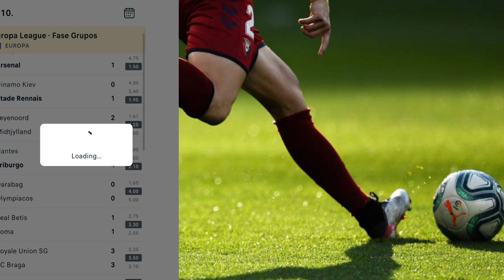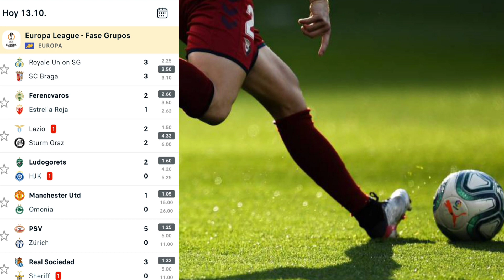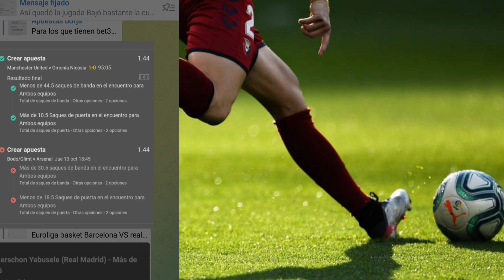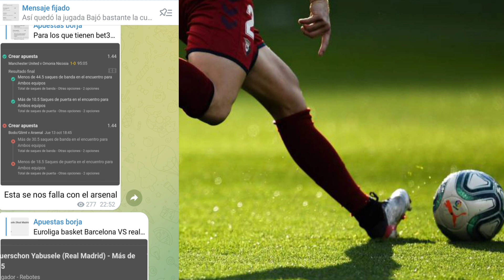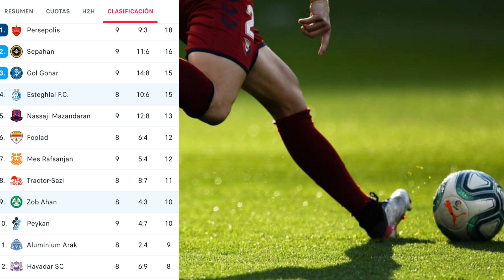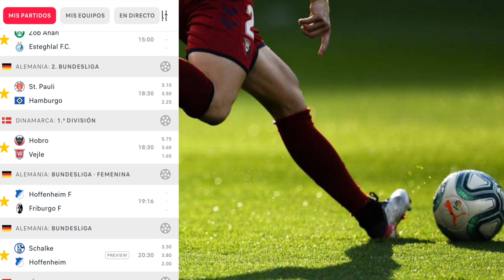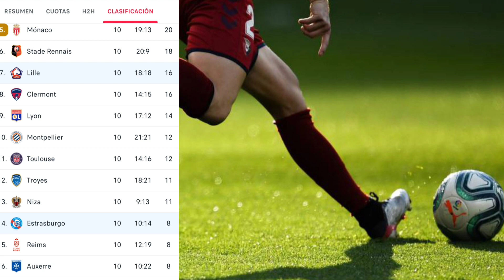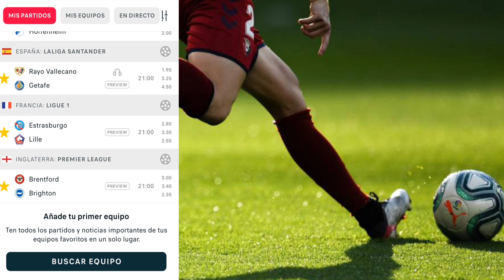⚽✅ Pronósticos fútbol viernes 14/10✅Apuestas deportivas primer league bundesliga Predicciones futbol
ÚNETE al canal free de TELEGRAM